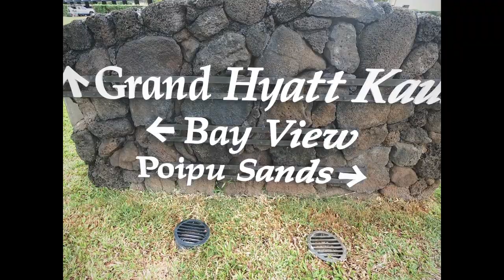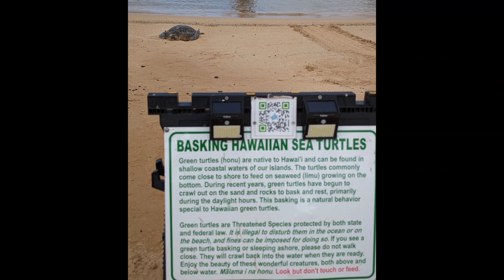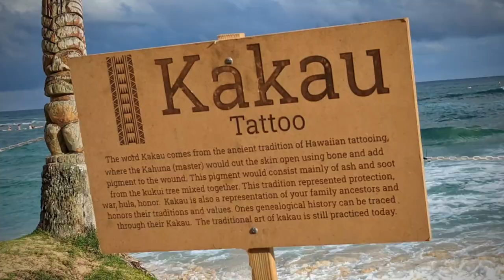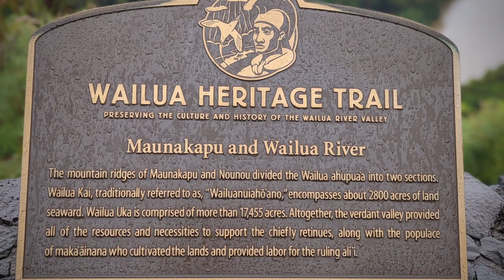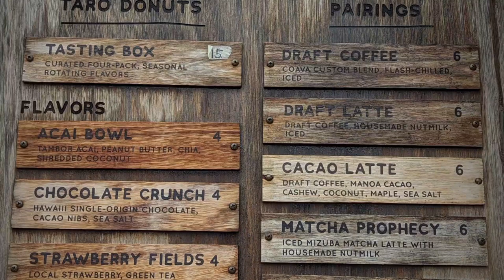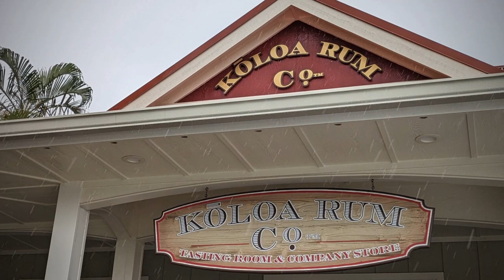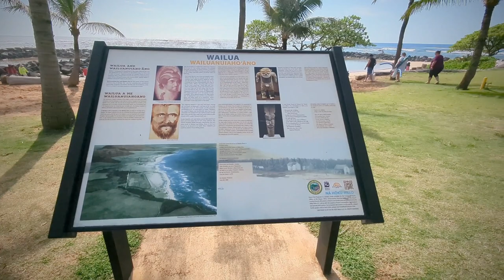Kauai, Hawaii 2023 Part 1: Poipu Turtles, Auli'i Luau, Hanalei, Lydgate Beach Snorkeling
First time visit to the beautiful Garden Isle of Kauai.
Part 1
May 2023

Edited by
GoPro Quik